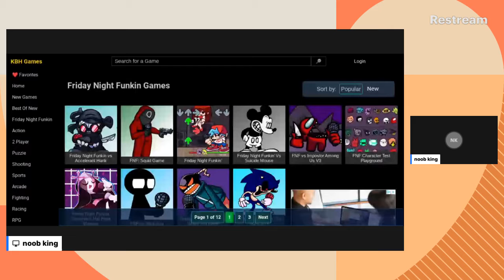playing fnf mods on computer (VOICE REVEAL!!!!!)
i couldnt get on discord right now because my mom has my phone i have a deep voice right now because i just woke up but i always keep on that upload grind if you know what im saying